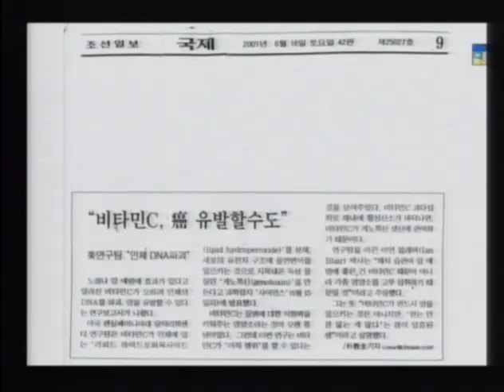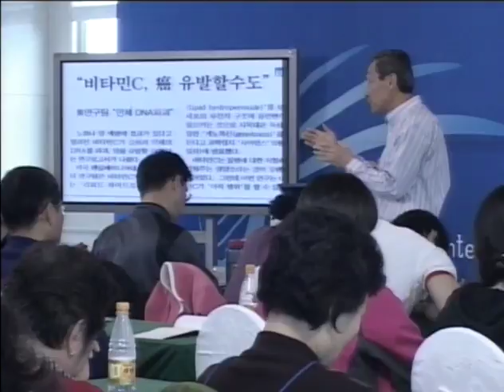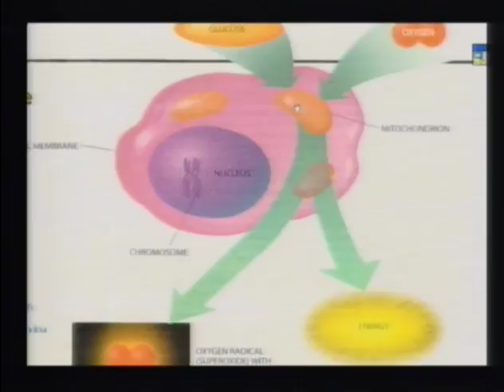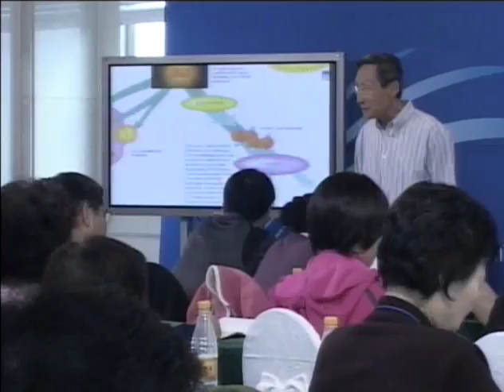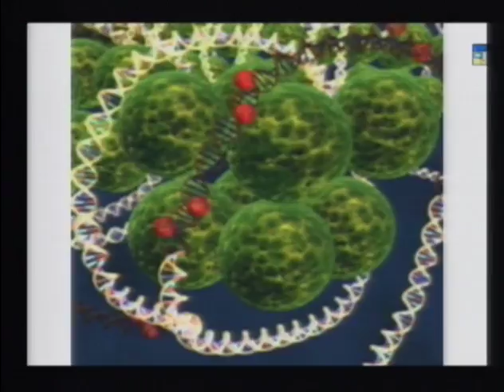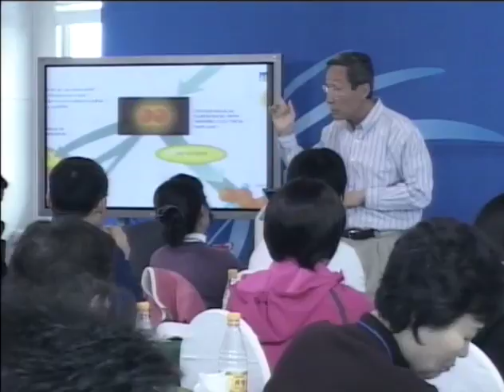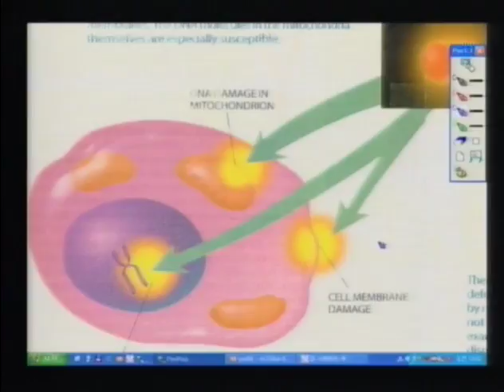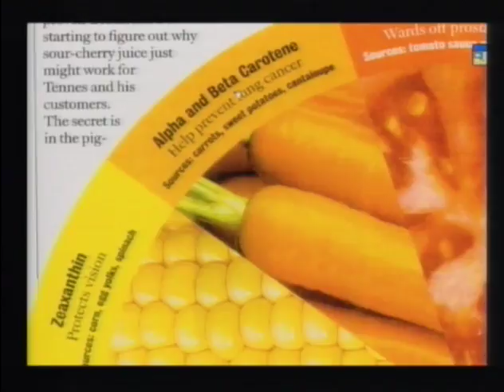E91E-14 True Meaning of Healthy Eating